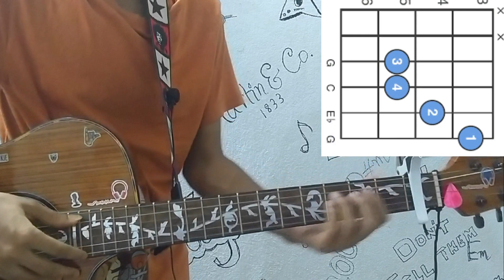Kya Kiya Hai Tune || Armaan Malik and Palak Muchhal -Guitar chords and strumming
Hi this is Debraj. Today I'll show you how to play Kya_kiya_hai_tune by Armaan_Malik and Palak Muchhal.

Ukulele capo

Kadence Frontier Series, Acoustic Guitar(5300):

Kadence Acoustica Series Semi Acoustic Ash Wood with Equlizer A-06 (Guitar)(7300):

Kadence Slowhand Premium Jumbo Guitar(11000):

Juarez JRZ38C Acoustic Guitar(2499):